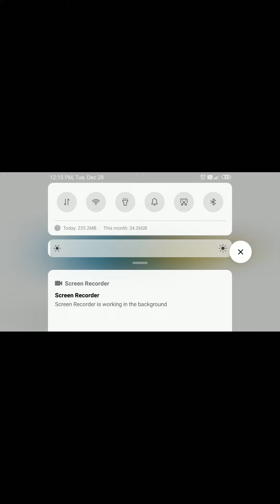Roller coster mania gameplay